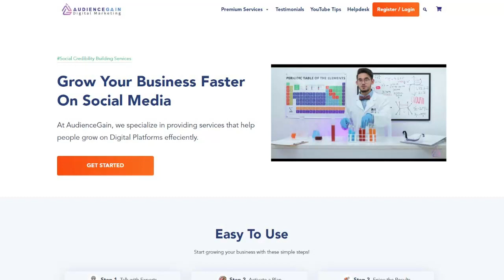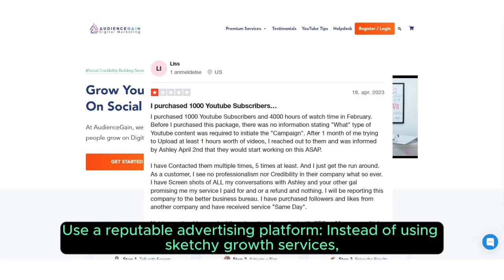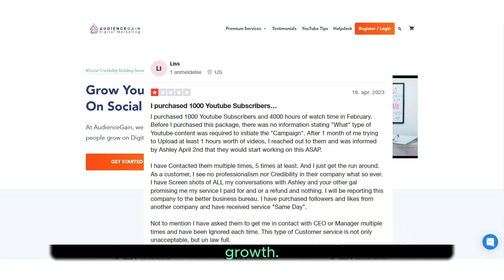Do NOT use Audiencegain to Promote your Youtube Channel!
How to Avoid AudienceGain and Other Suspicious YouTube Growth Services

In the competitive world of YouTube, many aspiring creators are lured by the promise of fast and easy growth through services like AudienceGain. However, these services often turn out to be scams or ghost companies that do little to actually help your channel grow. In fact, they can even damage your reputation and make it harder to attract genuine subscribers.

Here are some red flags to watch out for:

Unrealistically high promises: If a service guarantees you thousands of subscribers or views in a short period, it's likely a scam. Organic growth takes time and effort.

Focus on quantity over quality: Reputable growth services prioritize quality over quantity. They aim to attract engaged viewers who will watch and interact with your content, not simply inflate your subscriber count.

Absence of transparency: Beware of services that are vague about their methods or refuse to disclose their pricing upfront. Be sure to understand exactly what you're paying for and how your channel will benefit.

Lack of real testimonials: Legitimate services should have a track record of satisfied customers. Look for reviews from real people who have used the service and can attest to its effectiveness.

Here's how to avoid AudienceGain and other suspicious services:

Do your research: Before using any growth service, research it thoroughly. Read reviews, check social media comments, and compare their offers to those of other providers.

Prioritize organic growth: Focus on creating high-quality content that resonates with your target audience. Engage with viewers, respond to comments, and participate in relevant communities.

Use a reputable advertising platform: Instead of using sketchy growth services, consider advertising your channel on legitimate platforms like Google Ads or Facebook Ads. This will allow you to target specific demographics and interests, ensuring your ads reach the right audience.

Build relationships with other YouTubers: Collaborate with other creators in your niche to cross-promote each other's channels. This can help you expand your reach and attract new viewers.

Remember, growing a successful YouTube channel takes time, effort, and dedication. Don't be tempted by shortcuts that promise quick results at the expense of your channel's integrity and long-term growth. Focus on creating quality content, engaging with your audience, and building a genuine community around your channel.